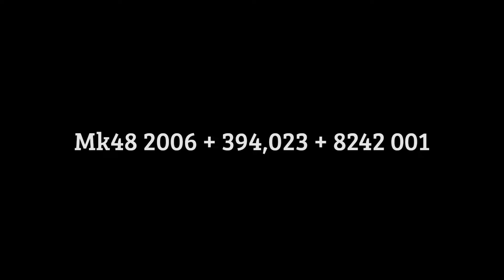2020.08.20. - 394,023 gőzmozdony Debrecen, Zsuzsi-vasút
2020. augusztus 20.-án "Az Erdők Karneválja" elnevezésű program keretein belül gőzmozdonyos különvonat közlekedett Debrecenben. A szerelvény Debrecen, Fatelep és Nagyerdő között közlekedett, a gőzös mögött a 8242 001-es pályaszámú, Skoda dízelmozdonnyal.